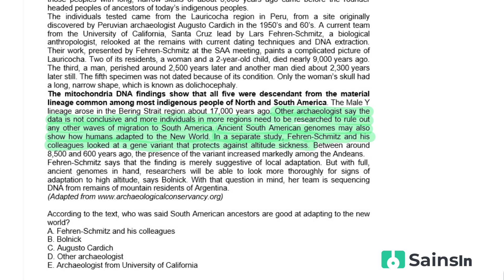Bahas Soal TPS Pengetahuan dan Pemahaman Umum UTBK - According to the Text, Who was Said ...